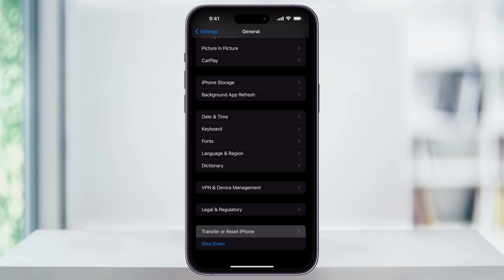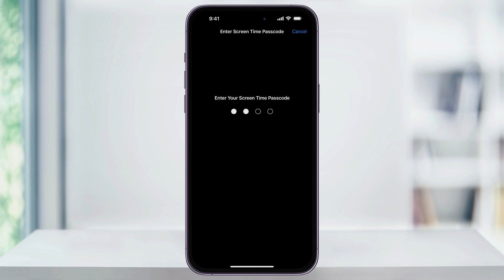How To Reset Network Settings on iPhone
Let me show you how to reset your saved network settings and connections on an iPhone.

To get started, find and open the Settings app. As long as you're up to date with your iOS version, these steps will work fine. Inside Settings, scroll down a little bit, and then find and select General.

Inside General, head down to the bottom of the page, and you’ll see Transfer or Reset iPhone. Choose that.

On the Transfer or Reset page, tap Reset at the bottom. It will then pop up another menu to choose from. Apple has given us more control over what we can reset with the newer releases.

The reason you’d want to reset your network settings might be due to Wi-Fi issues, Bluetooth connection problems, or random internet glitches. A network reset will wipe all your settings without having to completely reset your iPhone.

Do know that it will delete all your Wi-Fi network names and passwords, Bluetooth device connections, VPN settings if you use any, and some cellular network preferences. But reconnecting to known Wi-Fi and Bluetooth devices is simple enough.

When you’re ready, tap Reset Network Settings, enter your passcode if you’re prompted, and then reset again to confirm.

And that’s how you reset your network settings on an iPhone.